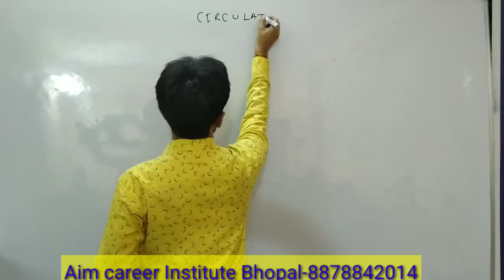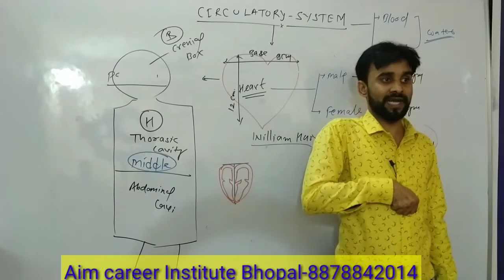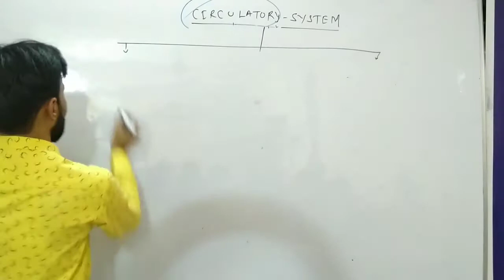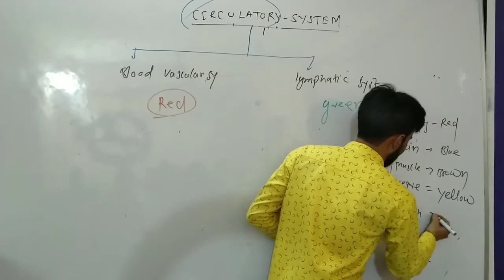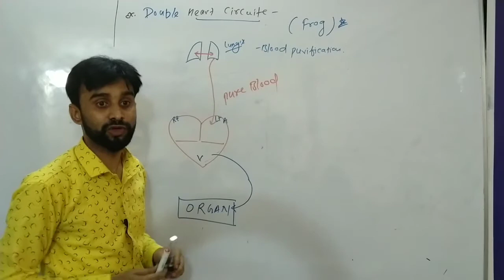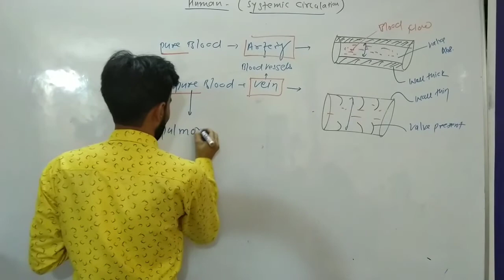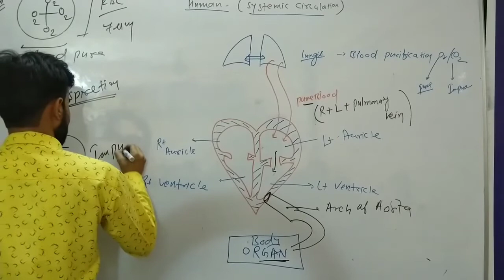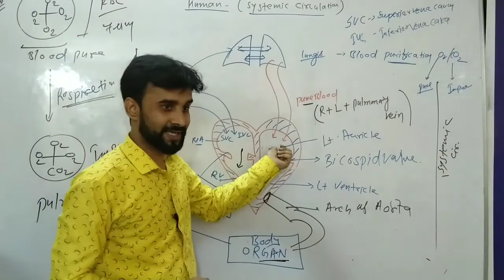Circulatory system# single Heart circuit, Double Heart circuit, Systemic circulation Lecture-1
circulation
circulatory system
single Heart circuit
double Heart circuit
systemic circulation
artery
vein
weight of heart
size of heart